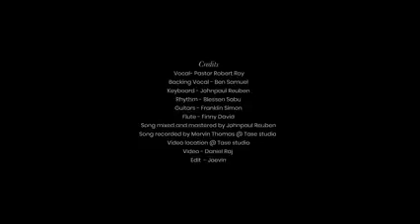Nambuven en yesu oruvarai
நம்புகிறேன் என் இயேசு ஒருவரை